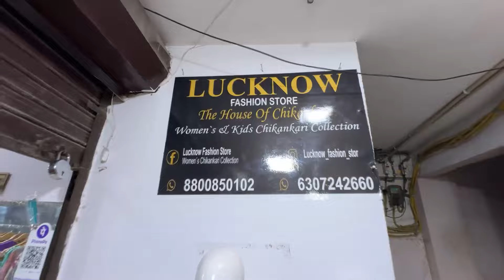🌹Lakhnavi ChikanKari Kurti🌹 | 👌Chikan Kurti Wholesale in Delhi | 👌Chikan Kurti in Lucknow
Shop Addrees :-  Imaan Complex Ground Floor Infront Of Sadiq Plaza Batala House Chowk Jamia Nagar Okhla Delhi 110025
Nearest Metro Station :-  Jamia Milia Islamia
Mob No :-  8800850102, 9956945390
Lucknow Head Office 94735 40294

lakhnavi chikankari kurti
lakhnavi chikan kurti short video
lakhnavi chikan kurti
lakhnavi chikankari embroidery
lakhnavi chikankari saree
lakhnavi chikankari kurta
lakhnavi chikankari suit
;lakhnavi chikankari
lakhnavi chikakari fabric
chikan kurti in lucknow
chikan kurti wholesale market in delhi
chikan kurti
chikan kurti design
chikan kurti wholesale market in lucknow